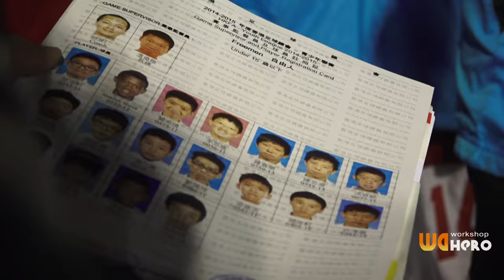◆ 自由人 vs 屯門足球會 ◆ 青少年聯賽 U15-乙組聯賽C組 2014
(Wa Hero影片室專頁)
02/01/2015 北區運動場
( Full Time ) 自由人 4-0 屯門足球會